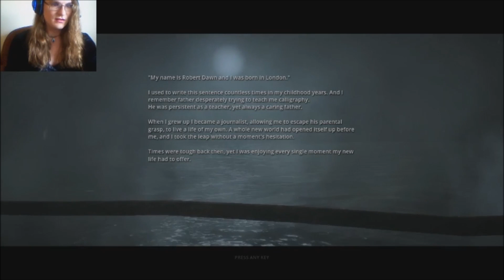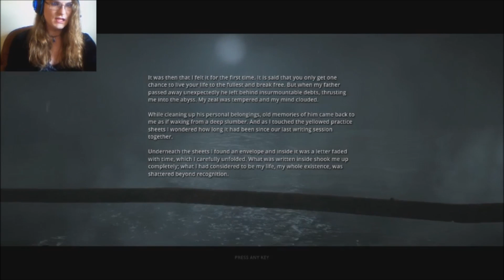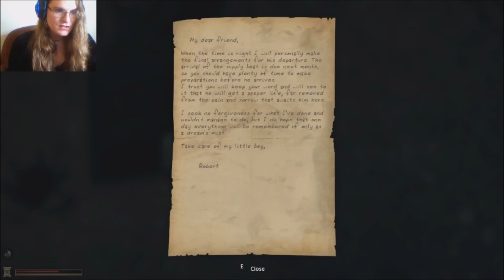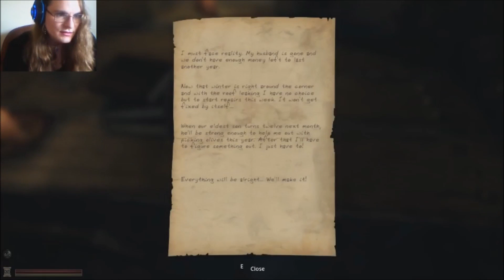Lethe Episode 1 (A dreary yet beautiful world)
Welcome to Lethe please enjoy!